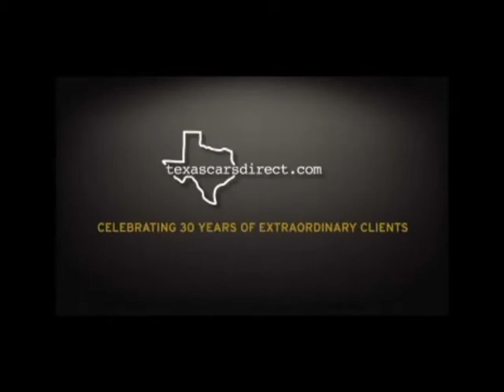2010 MERCEDES BENZ C300 AMG SPORT ARCTIC WHITE #402084 DALLAS, TX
2010 MERCEDES BENZ C300 AMG SPORT ARCTIC WHITE #402084 DALLAS, TX  Clean CARFAX and AutoCheck history reports  Charcoal interior  7-speed automatic transmission  Premium package  AMG Sport package  AMG Sportline  power heated memory seats  Sirius satellite radio  aluminum trim  power glass sunroof  sport suspension with factory 17 inch 5-spoke wheels  power door mirrors  electronic stability program  rain sensitive windshield wipers  automatic dimming interior mirror  integrated garage door/entry gate opener  cruise control  abs brakes  dual/side airbags  alarm  trip computer  speed sensitive power steering  full factory warranty and pre qualified for 10 year / 100,000 mile extended warranty and Lojack Stolen Vehicle Recovery System  WDDGF5EB5AA402084